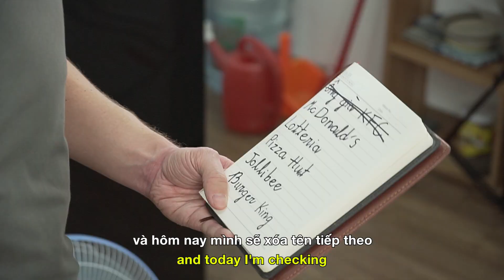Filet-O-Fish || Nate In Nam vs. McDonald’s [Làm thức ăn nhanh ngon hơn]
Triều đại khủng bố của McDonald’s đã kết thúc! Hôm nay chúng ta sẽ hạ một món trong menu thức ăn nhanh tiêu biểu rất quen thuộc, Filet-O-Fish! Món này chắc chắn là một trong những món ngon nhất mình đã từng nấu. Team quay phim và mình đã ăn khoảng 4 hay 5 sandwich này. Haha Phi lê cá chiên mềm, vỏ bột giòn và thơm, bánh bun nhẹ, mịn và mềm, và sốt “garlic và lemon aioli” thật sự đáng đồng tiền bát gạo nếu chỉ làm mỗi sốt này. Mình nghĩ mình có thể tắm bằng nước sốt này luôn. Haha

Quay video này rất vui và mình hy vọng bạn xem cũng vui. Món thức ăn nhanh bạn muốn xem mình làm tiếp theo là gì? Để lại bình luận bên dưới và cảm ơn đã xem video này!

Cảm ơn rất nhiều BokBok đã đưa cho mình bánh bun ngon tuyệt dùng làm sandwich này. Nếu bạn ở HCMC bạn phải thử ăn sandwich gà chiên của BokBok. Địa chi BokBok là 222 Nguyễn Văn Đậu, phường 11, Bình Thạnh, Hồ Chí Minh hay mua online qua Facebook Khi bạn mua sandwich gà, nhớ mua cánh gà ăn thêm và nói là Nate in Nam giới thiệu.

Filet-O-Fish
Nguyên liệu:
- Phi lê cá ba sa cắt hình vuông
- Bánh bun
- Sốt “garlic and lemon aioli”
- Phô mai cheddar

- Kewpie mayonnaise
- Nước chanh vàng
- Rau thơm parsley hay ngò rí
- Muối
- Tiêu
- Tỏi

Phủ bột
- “Panko” bột chiên xù
- Snack tôm cay

Cách làm:
- Phủ bột phi lê cá và chiên
- Làm sốt
- Sắp xếp Sandwich và chén thôi!

Cảm ơn đã xem hết video này, hãy cùng nấu ăn và nói nhảm với Nathan, một người Tây cố gắng học tiếng việt trong khi khám phá sở thích của anh ấy vào lần tới nhé.